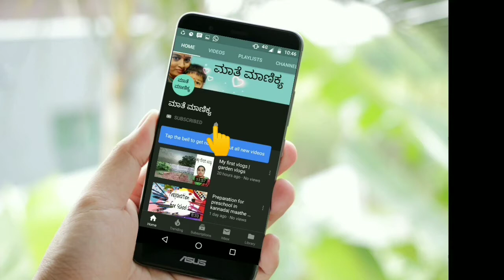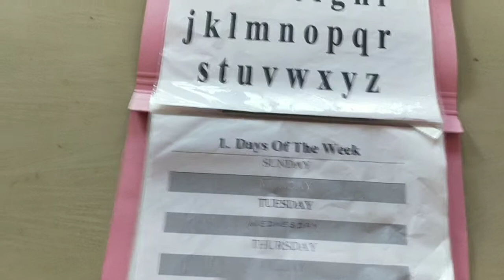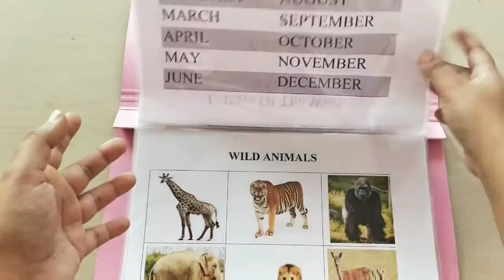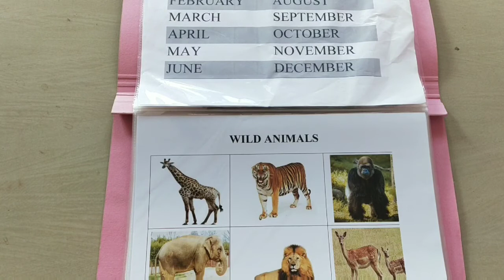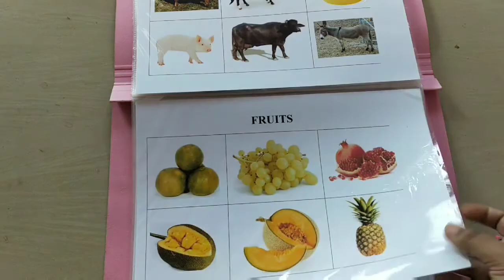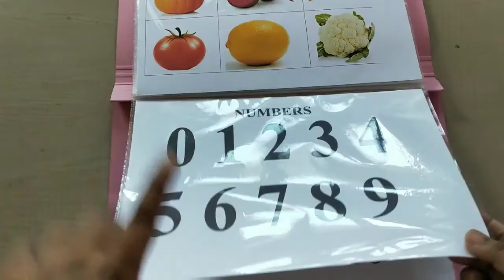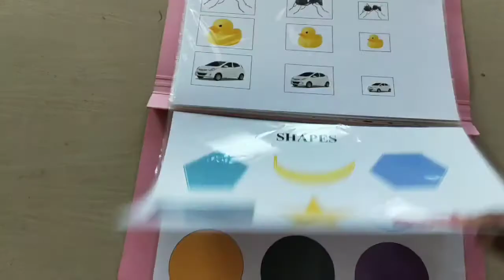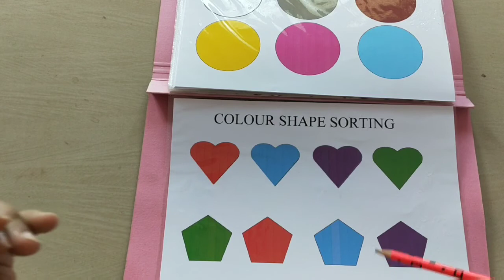kannadavlogs Kids learning folder | Maathe maanikya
Hi friends,
Here I am sharing a learning folder for toddler or even for kids. This will help toddlers to learn many things.. daily is the scholar practice is this for 15 minutes the toddler be able to learn alphabets numbers shapes etc...